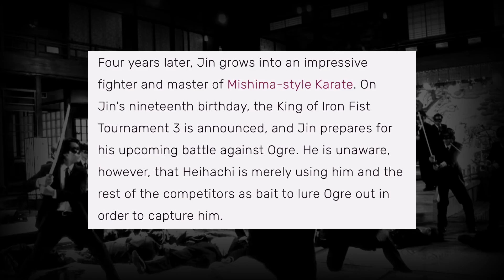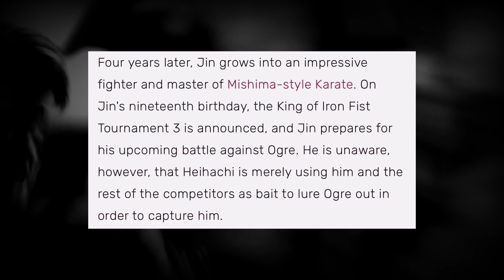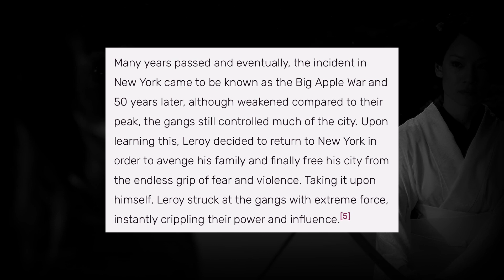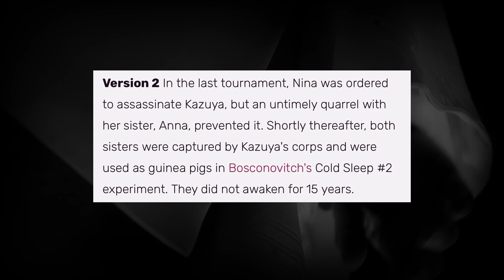Tekken Bloodline Official Trailer Explained! Easter Eggs & Hidden Details You Missed!